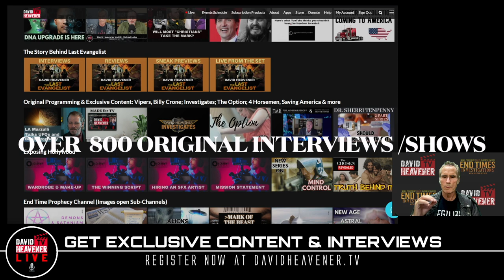UFOs Descending From Second Heaven To Finish Alien Seed War! L.A. Marzulli & David Heavener Reveal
Exclusive Content on DavidHeavener.tv
Visit now for the continuation (or full version) of this interview.
or call Customer Care at 8fourfour-806.Triple06

Last Evangelist Episode 1 is now on DVD!
Text Evangelist to 71777 in US/Canada
igfn.us/form/_M7WrA

To join the chat following the live shows, *** email or text your receipt ***
 You'll have instant access to the archives, plus hundreds of videos exclusive on davidheavener.tv.
You'll receive the emailed link at 7:45pm EST each Monday to join live chat if you wish. If you prefer a text, let us know at six15.8six1.9six59

Your podcast 5-star rating helps more people discover us. Help spread Truth!

Are you watching on the DavidHeavener.tv App?